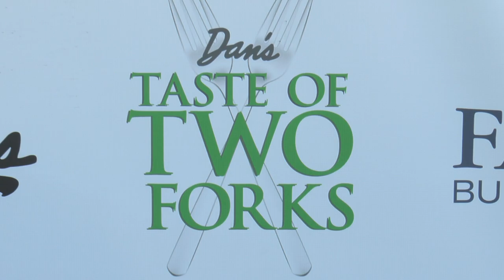On The Red Carpet with George Gounelas | GrillHampton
Karine Bakhoum, “The Iron Palate” speaks with George Gounelas at Dan's Taste of Summer, the Ultimate Hamptons Foodie Event.

Karine Bakhoum, "The Iron Palate"

George Gounelas, Chef, Old Stove Pub